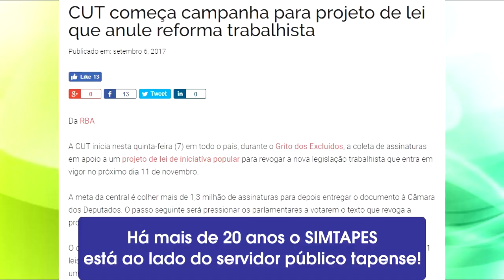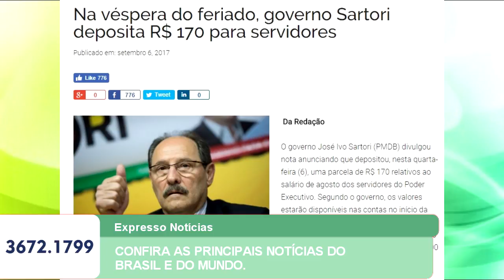EXPRESSO NOTÍCIAS: Confira as principais Notícias do Brasil e do Mundo.